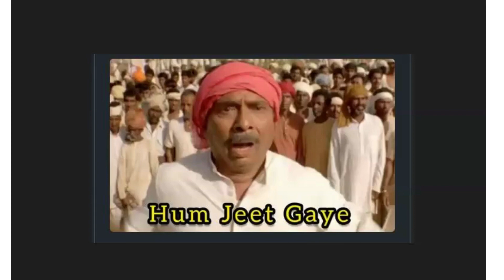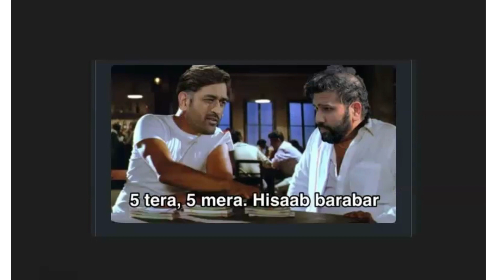IPL 2023 FUNNY MEMES AFTER FINAL MATCH || MEMES AFTER CSK VS GT MATCH 29TH MAY 2023 || IPL 23 FINAL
IPL 2023 FUNNY MEMES AFTER FINAL MATCH || MEMES AFTER CSK VS GT MATCH 29TH MAY 2023 || IPL 23 FINAL || IPL 2023 FUNNY MEMES AFTER QUALIFIER 2 || MEMES AFTER MI VS GT MATCH 26TH MAY 2023 || MEMES AFTER MI VS LSG MATCH 24TH MAY 2023 || MUKESH AMBANI || SHUBHMAN GILL || SARA TENDULKAR || RAVINDRA JADEJA || MS DHONI || ROHIT SHARMA || AMIT SHAH || JAY SHAH ||